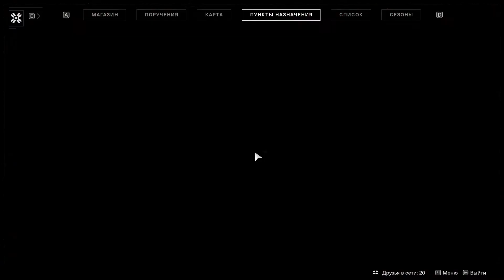ИСКРА - DESTINY 2 #2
Лучше поздно, чем ни*ера... правда.?! Привет всем от соседки... ГЫ... З.Ы. Вы наверняка уже прошли компанию, но видос для тех кто вообпщьпе не играет в Дустан... Ну или малолииии ждалллллл...

З.Ы.2 Мне Дустан в глаз попал. Так что будет ещё.

☑ Всем мира йоптить!